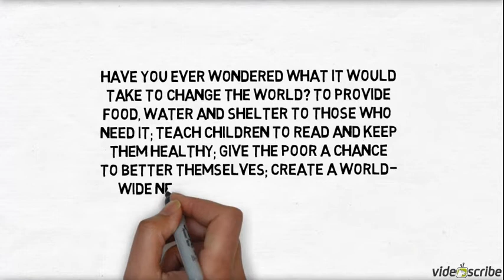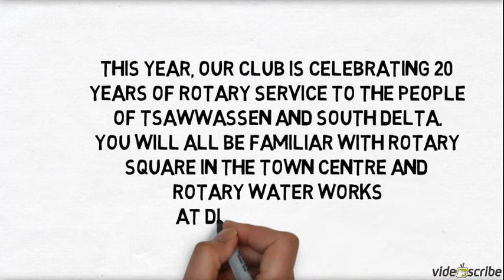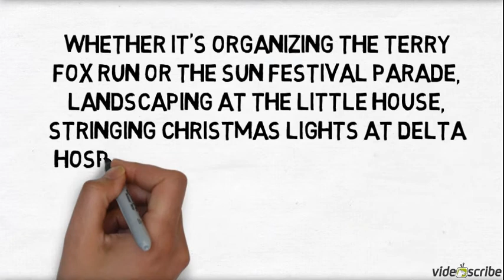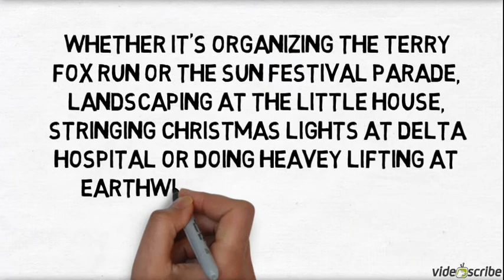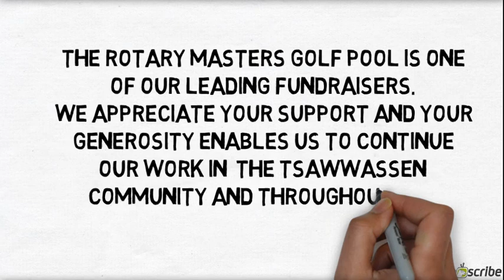Rotary Club of Tsawwassen Masters Golf Pool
We are all winners when you particiapte